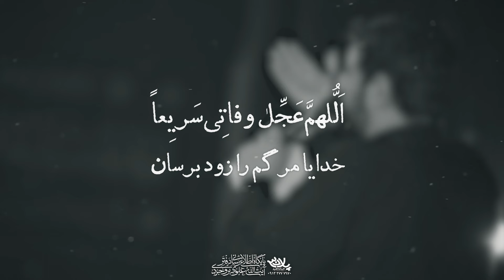دعای مادر | سید مجید بنی فاطمه | پلان3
روضه حضرت زهرا سلام الله علیها ایام فاطمیه 1400 دفتر آیت الله علوی بروجردی تهیه شده توسط خانه هنر پلان3
مشاهده متن ، دانلود صوتی و دانلود کیفیت بالا در
حضرت_زهرا سلام الله علیها
پیام رسان

ادمین تلگرام

شماره تماس

Messenger

@ PELAN3
Telegram admin

Phone number